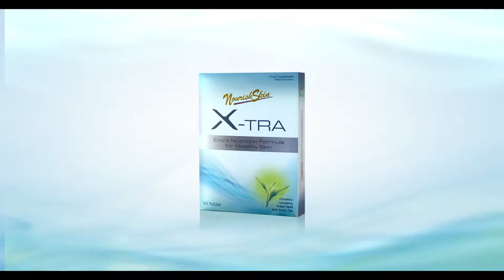Nourishskin X-Tra Versi Basket | Alexa Mini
Agency : Omni
Creative Director : Aan
Producer : Anny
Director : Adi Winoto
Ass. Director : Edwin Saleh
DOP : Ario Wirawan
MUA : Jimmy Marta
Art Director : Andy Jenggot
Post Production : Virtue Post
Colorist : Handoyo